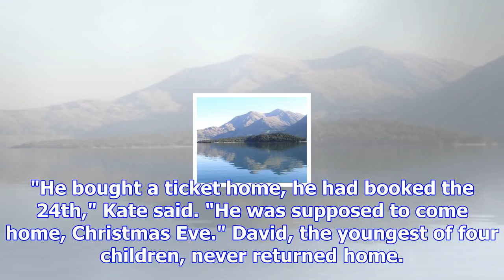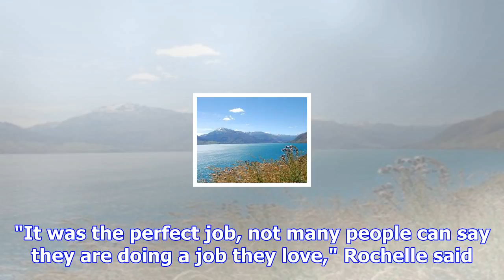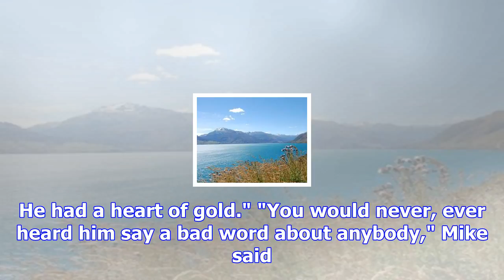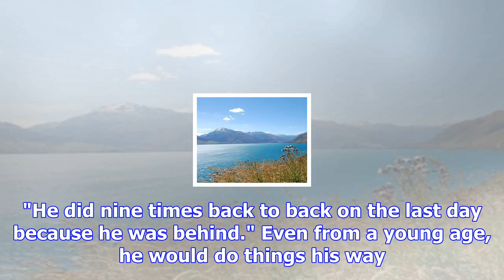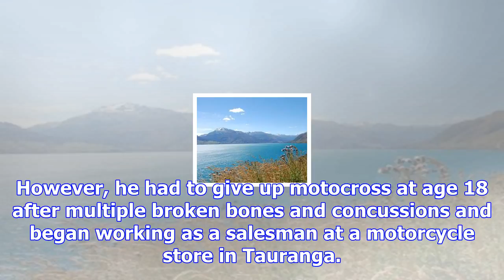Drowning victim: 'i'll be home for christmas'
Lake Wanaka drowning victim David Fisher had an unconventional life, but he loved it. In his last so...